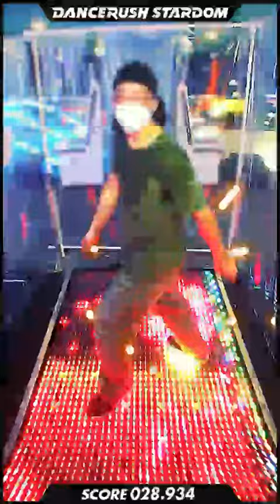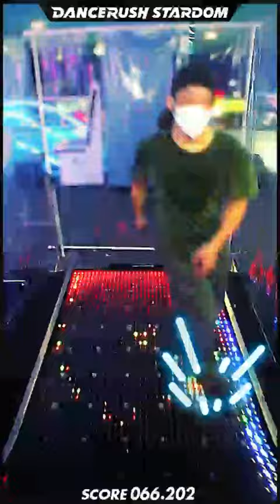【DANCERUSH STARDOM】50th Memorial Songs -Beginning Story- / BEMANI Sound Team [ふつう-07] - 97.650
DANCERUSH STARDOM で「50th Memorial Songs -Beginning Story- / BEMANI Sound Team」を踊ってみたよ！